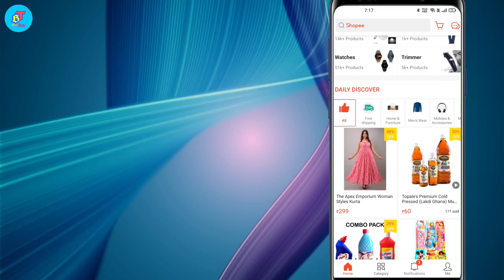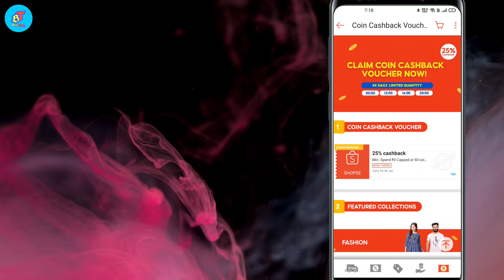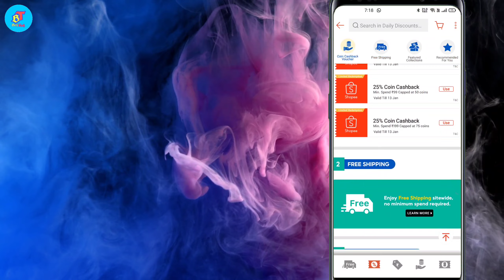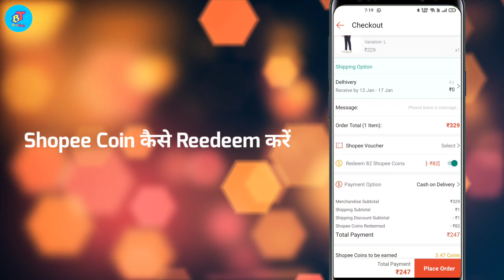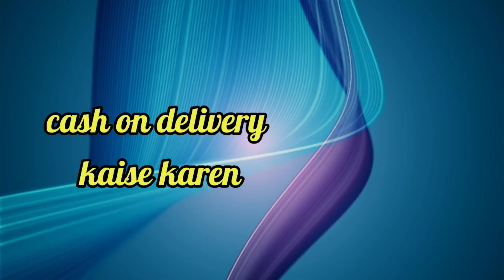Shopee Coins || What is Shopee Coins? How To Reedeem Shopee coins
Shopee Coins || What is Shopee Coins? How To Reedeem Shopee cion
About Video
Dosto is video mein batya hai ki aap shopee coin kaise use kar skte h and what is shopee coin so pls keep watch video till end.

My Earphone Use-
Boat Earphone
Best Mics for Youtubers:-
Under 300

Topic Covered
shopee coins kaise use kare
shopee se paise kaise kamaye
how to cancel order on shopee
shopee app se shopping kaise kare
shopee app me order kaise kare
shopee coins how to use
how to use shopee coins to buy load
New Loot Deals in Shopee